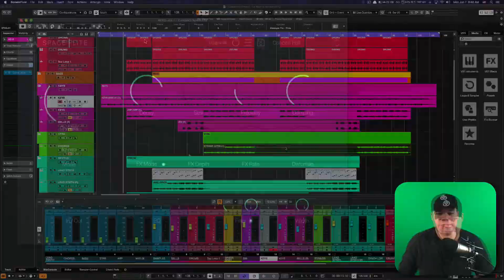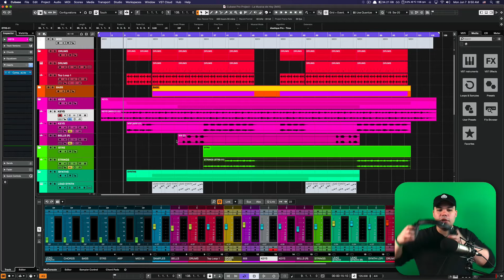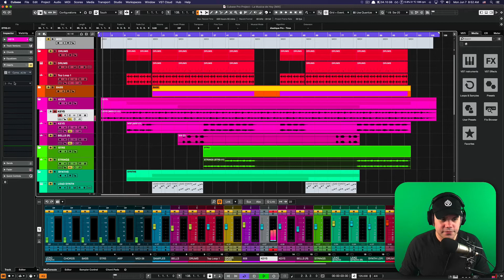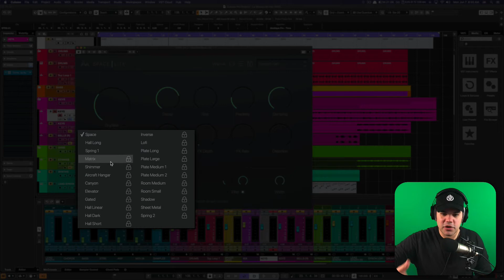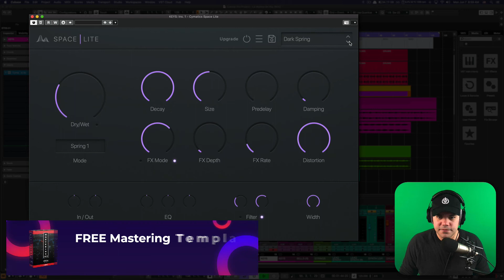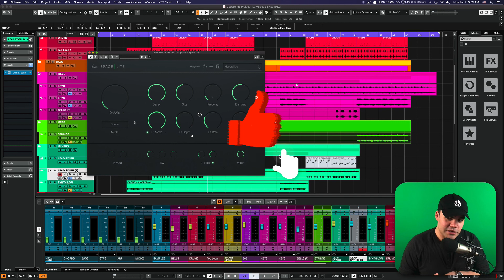Cymatics Space Lite Reverb | Reverb GRATIS (Español)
En este tutorial estaremos viendo la nueva reverb de Cymatics. Un plugin absolutamente gratis con efectos interesantes. Cymatics Space Lite está aquí y no está nada mal.

🎙️ EQUIPOS DE STUDIO

🎥  PARA EDICION DE VIDEO

🔴  PARA YOUTUBE

👋  SOCIAL MEDIA  👋